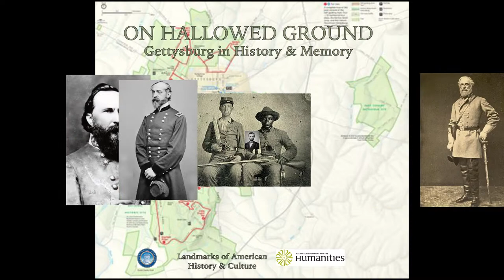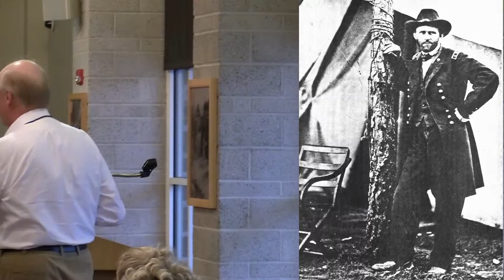2014 NEH Gettysburg: On Hallowed Ground: Keynote Speaker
June 8, 2014 Gettysburg College hosted 40 teachers who had applied to attend a NEH Landmarks of American History & Culture summer institute.  This keynote speech was delivered by Allen Guelzo to open the week long study of the battle at Gettysburg.